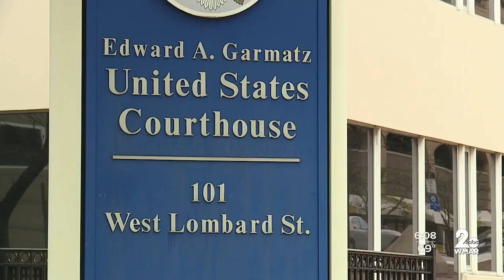Pre-trial for Marilyn Mosby wraps up